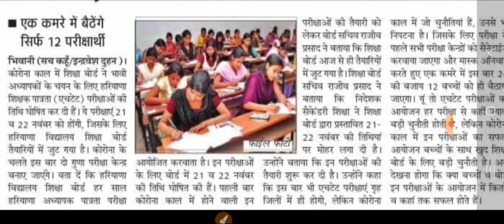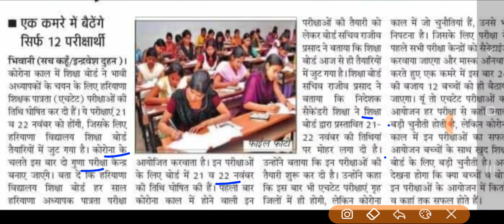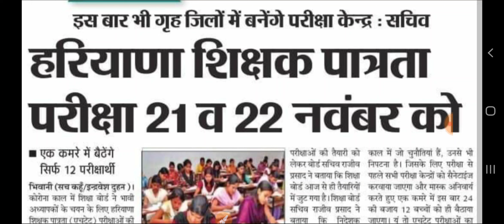HTET ( 2020 - 2021 ) || Exam Date Final || क्या क्या बदलाव हुआ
# क्या - क्या बदलाव होगा अबकी बार